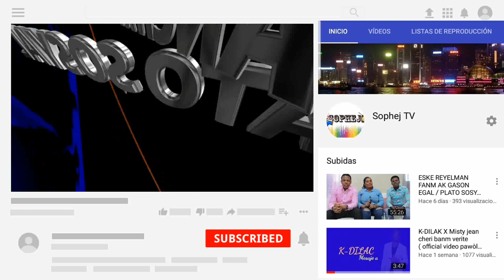SI MENNAJ OU TA TWONPEW ESKE WAP KITEL? | PLATO SOSYAL SHOW TV #13